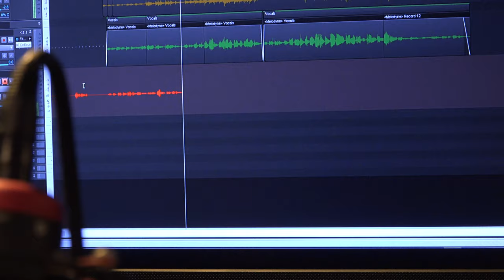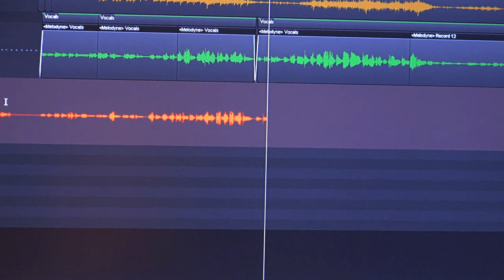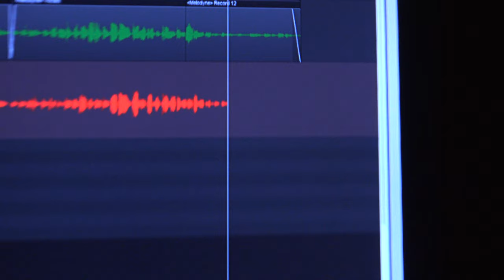Laura Dunn singing "I Stand In Awe"